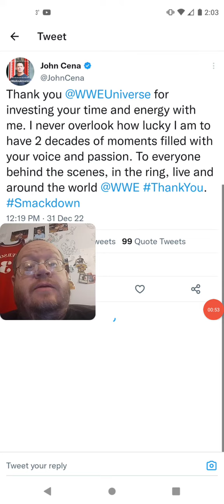John Cena Thanks The WWE Universe